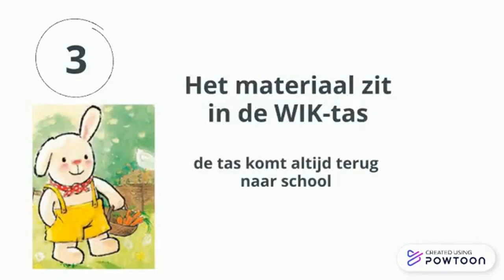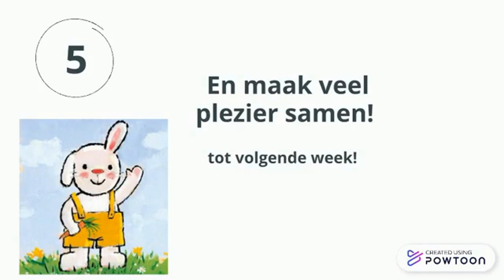WIK_RP_2PK_Sinterklaas